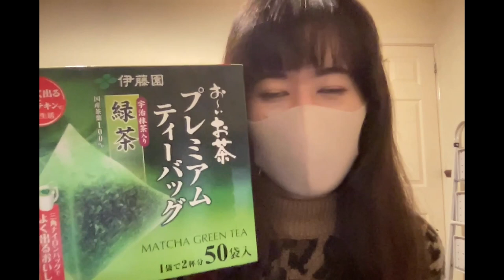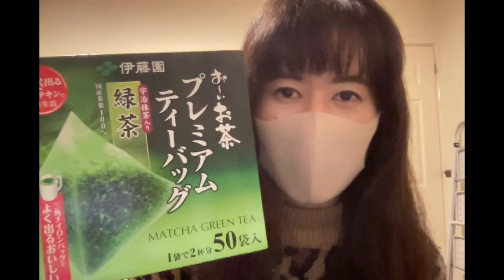YMS VLOG#42「自宅から荷物が届きました。」《イギリスワーホリ🇬🇧》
感謝。